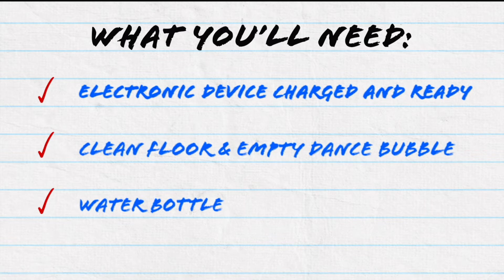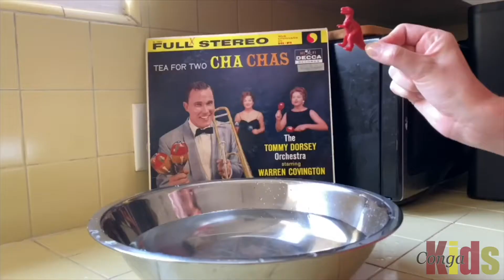Social Dance for Social Distancing - Cha Cha!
Conga Kids presents Social Dance for Social Distancing, Episode 2 – Cha Cha featuring Devin Holliman, Kirsten Chin, and Annalesa “Anna” Rizzolo.